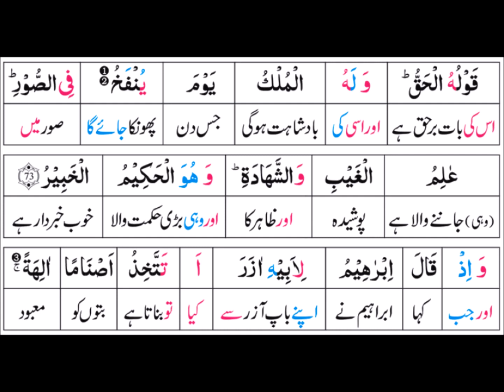P07TL81 Taleem Ul Quran Para 07 Surah Al A`nam Ayaat 60 73